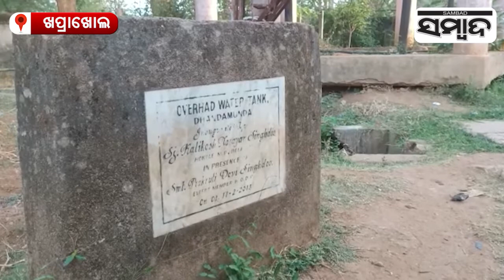Water Crisis Making Dependent More Villagers On Single Tubewell In Balangir| Sambad